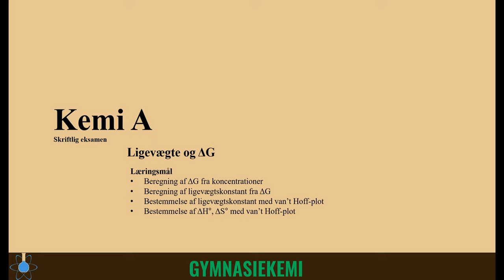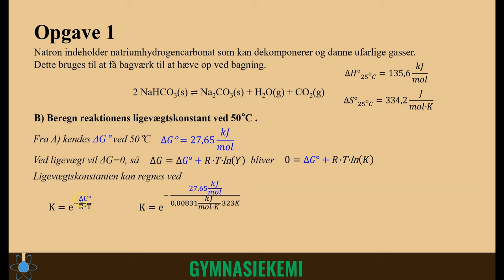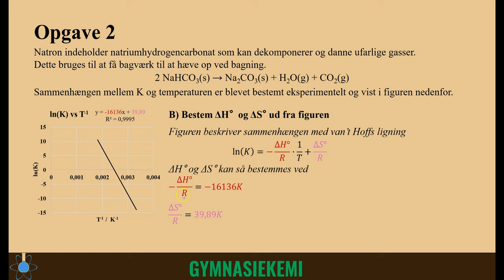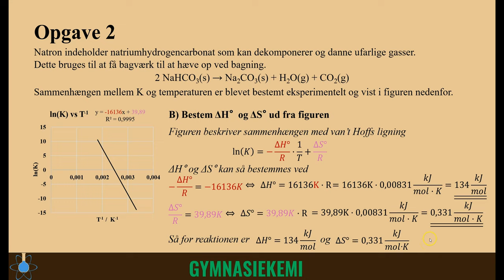Ligevægt og ΔG | Kemi A - Skriftlig eksamen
0:00 - Start
0:12 - Beregning af ΔG
2:33 - Beregning af ligevægtskonstant, K
3:59 - K ud fra vant Hoff plot
5:36 - ΔH° og ΔS° ud fra vant Hoff plot